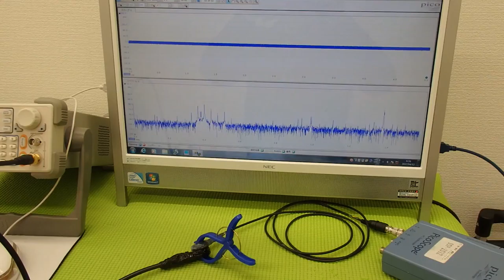オリジナル超音波プローブの「発振・制御」実験 Ultrasonic experiment （超音波システム研究所 ultrasonic-labo）